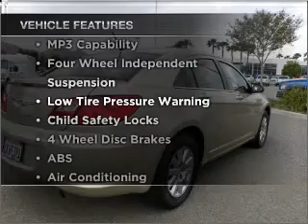2010 CHRYSLER SEBRING - Sunrise Ford Fontana CA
Year: 2010
Make: CHRYSLER
Model: SEBRING
Trim: TOURING
Engine: 2.4 liter inline 4 cylinder dohc
Transmission:
Color: gold
Mileage: 39168
Address: